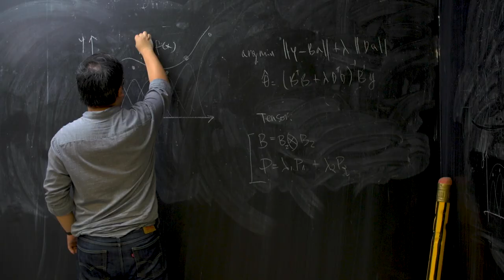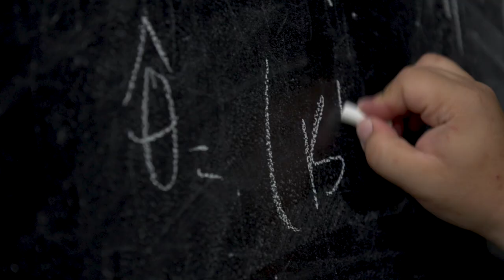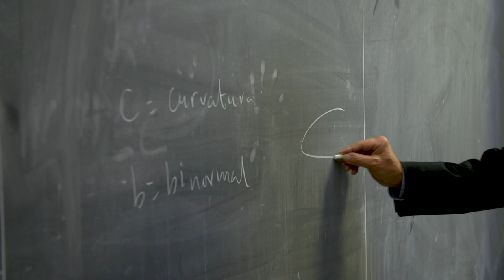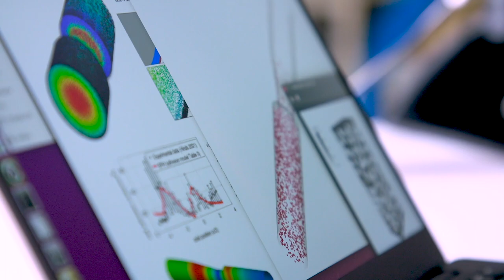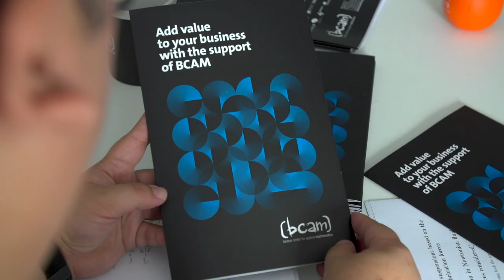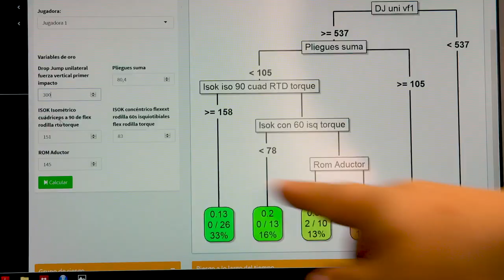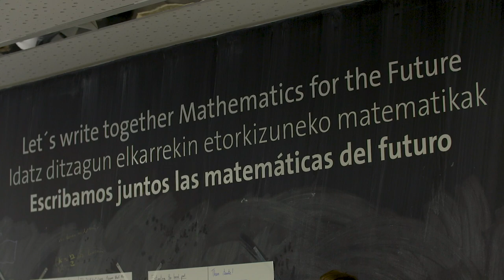Basque Centre for Applied Mathematics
Mathematics in the service of society

The Basque Center for Applied Mathematics  or BCAM is an international and multidisciplinary research center in Applied Mathematics, with a multicultural, young and dynamic environment.  It’s a center with several accreditations of excellence and it’s a reference center in the field thanks to the special nature of its scientific structure, that covers topics from the core of mathematics to its application. Knowledge transfer and promoting collaboration with other institutions are two of BCAM’s main goals.